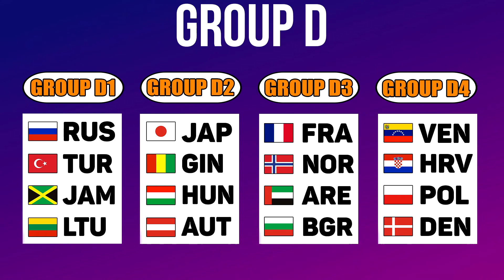MINECRAFT COUNTRY BATTLE COMPILATION #4 ! BIG COUNTRY TOURNAMENT SIMULATOR MINECRAFT (GROUP D)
This is big Country Battle Сompilation in minecraft ! It's an epic tournament of countries in minecraft world cup simulator ( 64 countries ) In this video you will see GROUP D

0:00 - GROUP D1 ( RUSSIA,TURKEY,JAMAICA,LITHUANIA )
2:30 - GROUP D2 ( JAPAN,GUINEA,HUNGARY,AUSTRIA )
4:56 - GROUP D3 ( FRANCE,BULGARIA,NORWAY,OAE )
7:26 - GROUP D4 ( VENEZUELA,CROATIA,POLAND,DENMARK )

PLAYLIST: Epic Battle of 64 countries in minecraft (4v4v4v4)